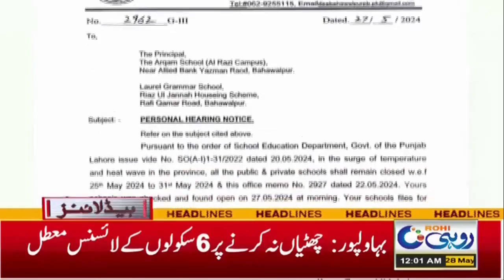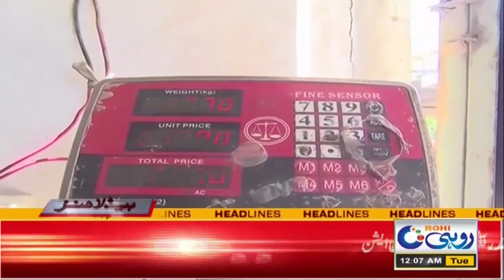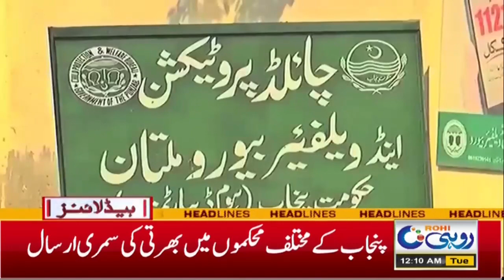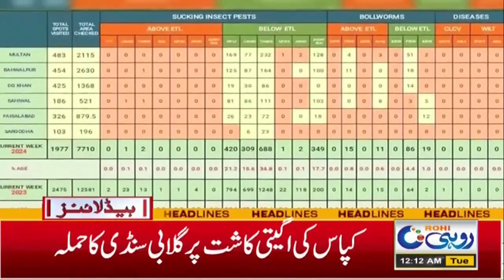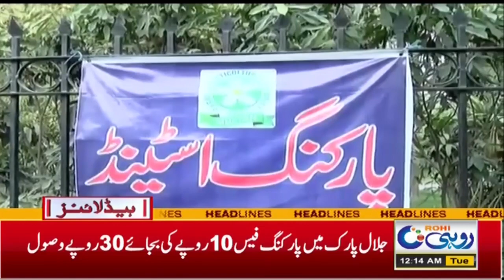Forecast Of Rains In Different Parts Of Country From Today | 12Am News Headlines | 28 May | Rohi